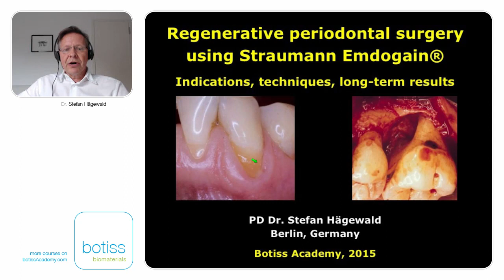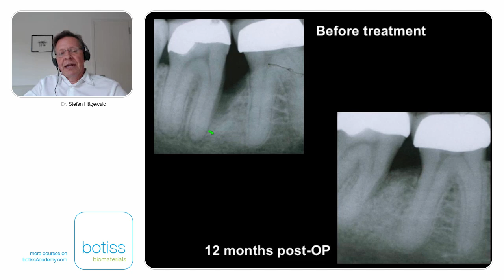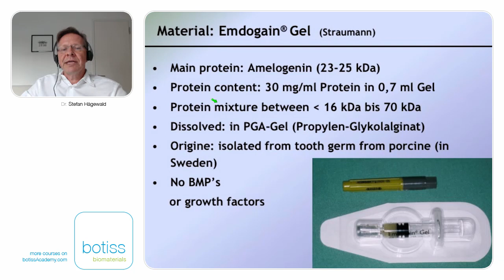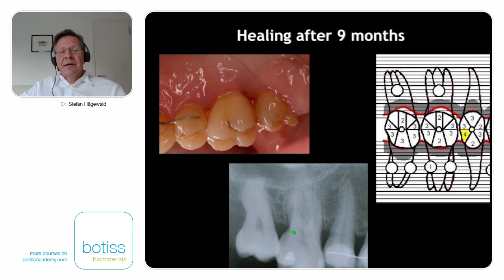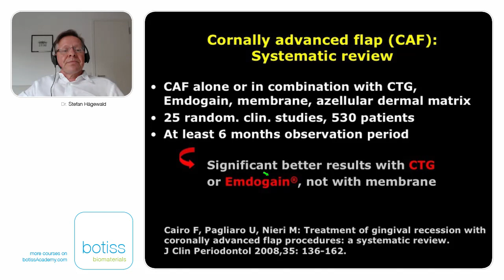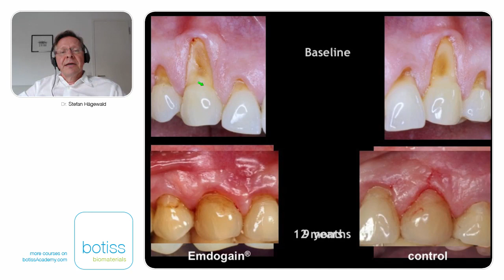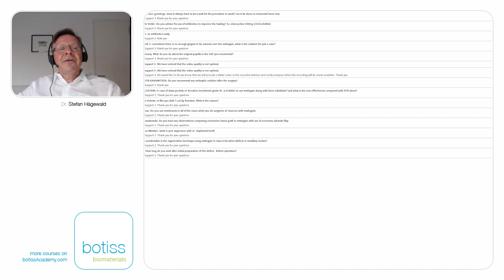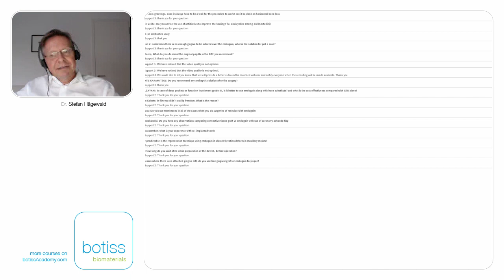Regenerative periodontal surgery using Emdogain® (indications, techniques, long-term results)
Webinar by Stefan Hägewald

Dr. Hägewald explains the rationale of periodontal regeneration with enamel matrix proteins with the help of case presentations on intrabony defects, furcation defects and mucogingival problems.
Dr. Hägewald is senior lecturer at the Freie Universität Berlin and since 2005, maintains a private practice with focus on periodontology and implantology.
During the webinar the biological principles of periodontal regenerations are discussed, an overview of  the classification, diagnostics and therapy of bone defects is given and the concept and mechanism of using Emdogain® is presented.
Emdogain® has been shown to be effective in sites of more than 6 mm probing pocket depth associated with a radiographic vertical bone loss more than 3 mm. It is a well-researched, easy-to-apply gel containing enamel matrix derivative originating from unerupted porcine tooth buds.

mucoderm® is an acellular collagen matrix derived from porcine dermis that offers a safe alternative to autologous soft tissue transplants.